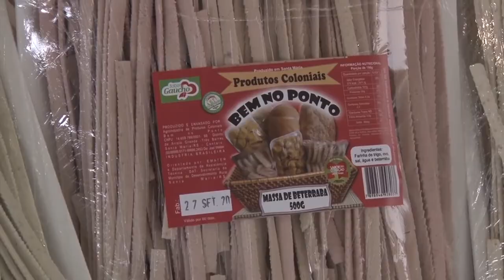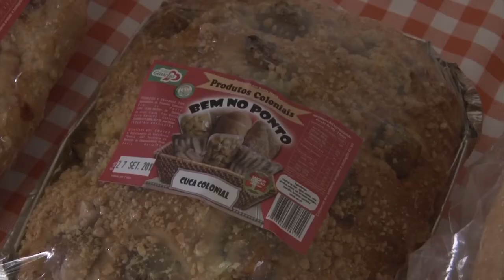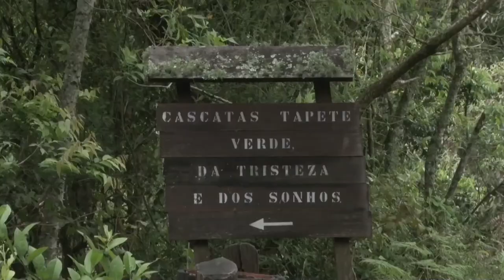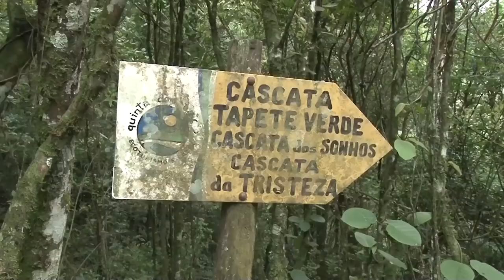Congresso Brasileiro de Turismo Rural é realizado em Santa Maria - Rio Grande Rural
O turismo rural é uma das atuais apostas para a geração de renda e sucessão familiar no campo. Aliado à gastronomia, pode fortalecer agroindústrias e gerar autonomia para mulheres e jovens rurais. Em Santa Maria, um congresso nacional discutiu alternativas para o turismo rural. A Emater/RS-Ascar participou como apoiadora e apresentou o diagnóstico do cadastramento em turismo rural no estado.

Programa #987